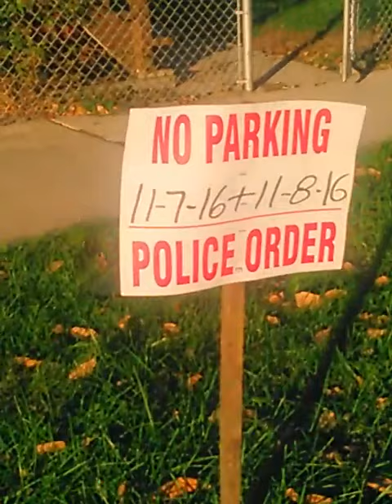what is Riverdale Police Department please for me on the 7th and 8th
Well I went to court 1/16/17, and just as I knew they took all of my possessions. Judge Dunford said Mrs. Nelson my landlord does not have to give me anything not even a change of clothes or my phone. Mrs Nelson says she has already moved my things to her house, what she did not throw away. so I am homeless and they are blocking me from getting other housing. They are telling me they have no Senior housing I can get into. The New World Order is here up and running. They can take anything they want from anybody. For these of you just sitting back just shaking your head they will be at your door next.  I am not worried. GOD IS IN CONTROL. You-Tube won't let me monetize my videos so I will continue to provide what information I can for free. They want to give me $0.30 for almost 16,000 views I have on my videos. Let's stay in prayer that this NWO system and these people are dealt with soon. GOD BLESS